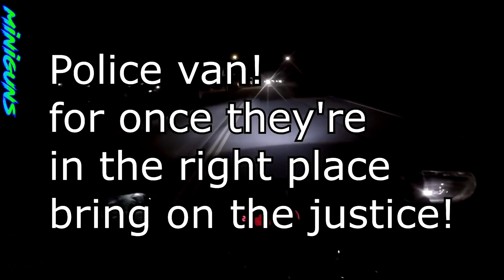Stupid, Crazy, Angry & Nice People Vs Bikers 2018 [Ep.#596] WHOA!!!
[00:13] ➤ Anton Damhuis - Get Off Your Phone
[01:03] ➤ Edbd Toothfairy - Almost Clips Me
[01:27] ➤ Kawasaki Commuter - Road Rage - Mirror Smash - Brake Check
[01:50] ➤ Ride With Kev - Bad Drivers - Road Rage - Moto Moments #4
[03:12] ➤ KickA$$Dave - Mishaps - Close Calls - Idiot Drivers #1
[06:34] ➤ Daber SM - Angry People Vs Bikers
[07:12] ➤ The 600 Guy - Worst Drivers - ABS Saved MY Life
[08:14] ➤ Miniguns - Roadrage - This is Why The Police Are Useless